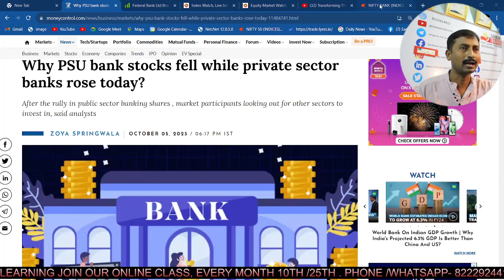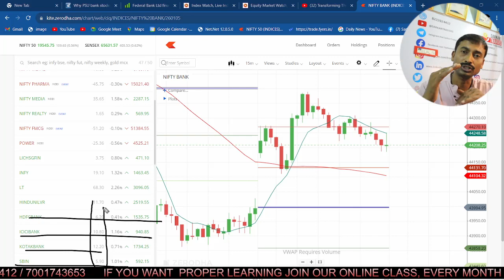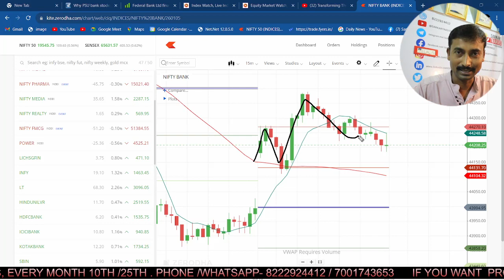WHY BANKNIFTY CAN NOT GO UP TODAY ?